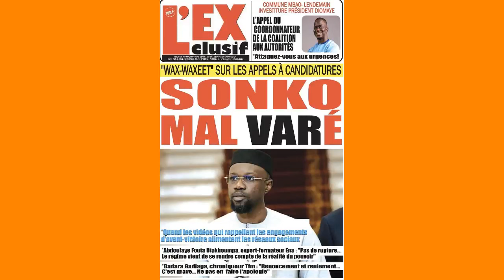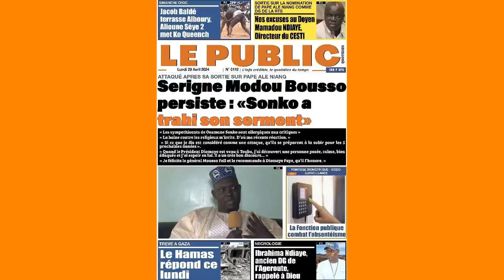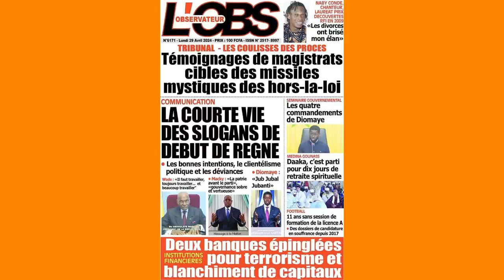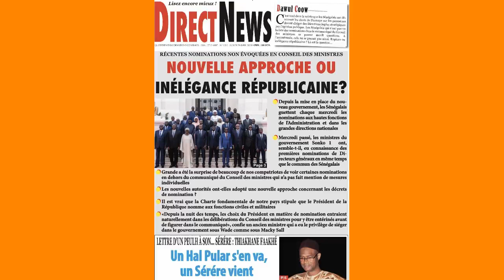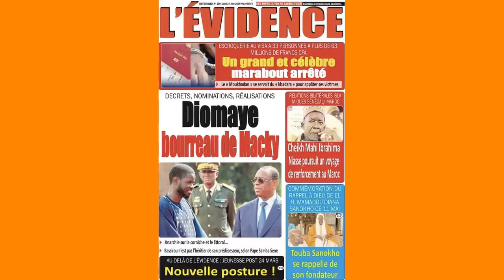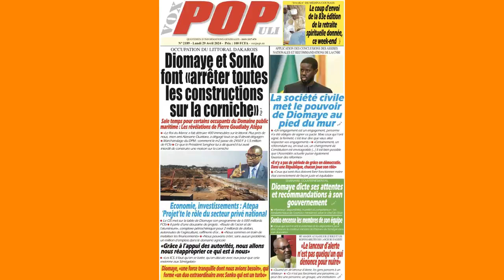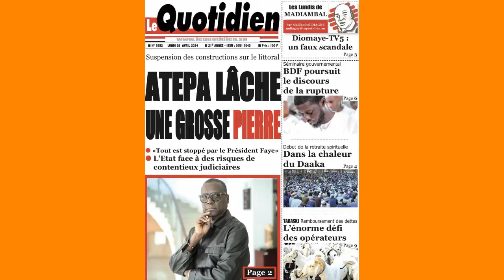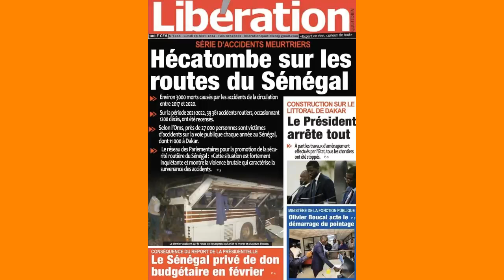Revue des titres : l'actualité nationale et internationale sur SENEGO TV